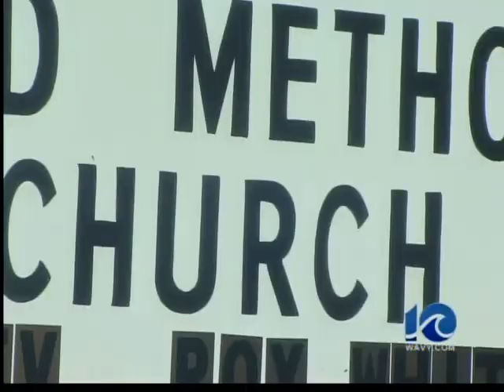Two arrested for church burglary